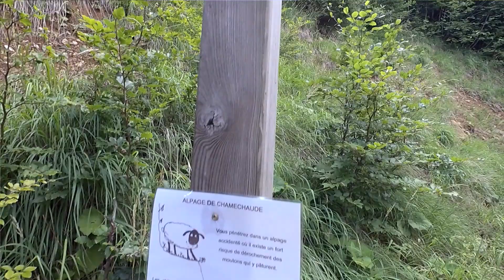RANDONNER DANS LE MASSIF DE LA CHARTREUSE 🇫🇷 - CHAMECHAUDE 🏔️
De passage sur Grenoble pour un week-end nous avons profité pour randonner dans le massif de la Chartreuse. Nous avons réalisé la Chamechaude.

NOTRE ÉQUIPEMENT
Pour cette video :
- Montre : Garmin Fenix 3 Sapphire
- Chaussures Pierre : Brooks Cascadia 11 GTX
- Chaussures Laura : Salomon Ellipse GTX
- Veste Pierre : Patagonia Houdini
- Veste Laura : Marmot Minimalist
- Bâton de marche : Leki Micro Vario TI
- Caméra : Garmin VIRB Ultra 30
- Système d'exploitation PC : Windows
- Logiciel de Montage : VIRB Edit